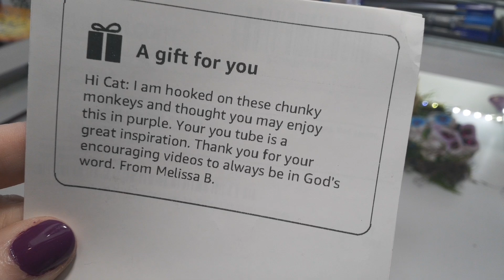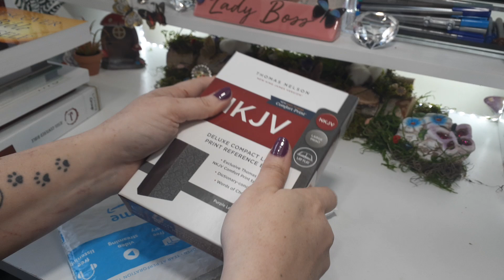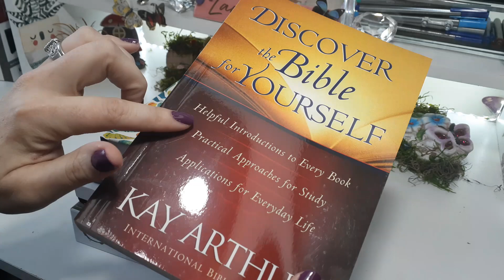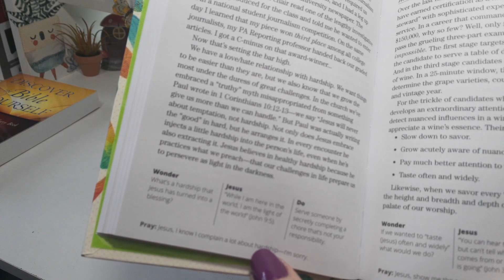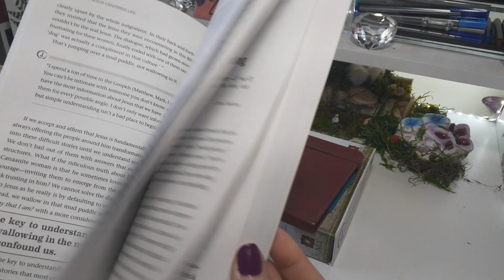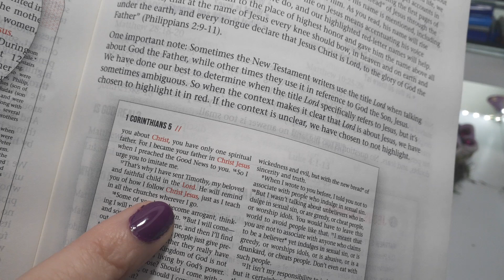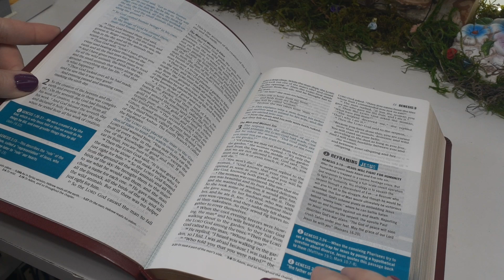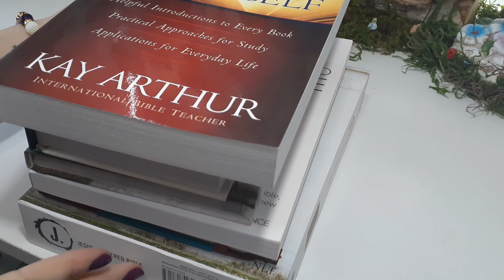Happy Mail From April 🎁🎉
Remember to be a Creative Tool in our Father's Art Box Today!!! 🖌🎨👩‍🎨